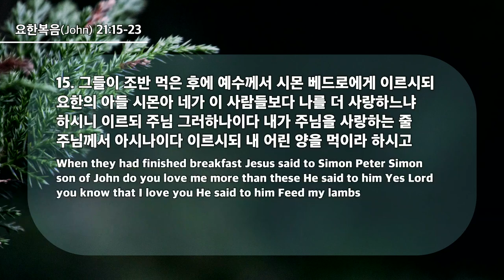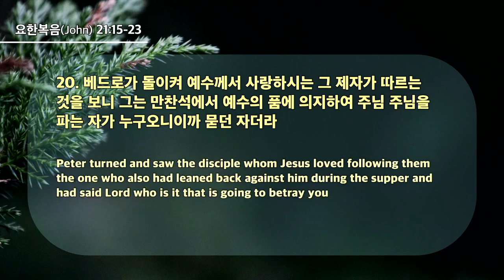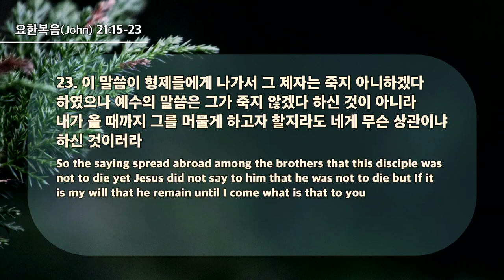20240728 わたしの小羊を飼いなさい(ヨハネ21:15-23)